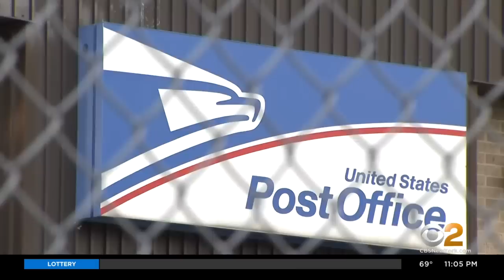Why Are Mailboxes Being Removed From NYC Streets?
The de Blasio administration wants answers. Meanwhile, the House of Representatives is being called back from vacation to address the USPS fight. CBS2's Hazel Sanchez reports